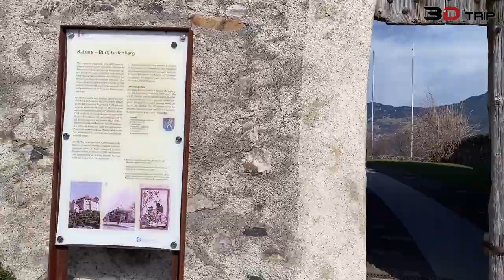3D-Trip: Zamek Gutenberg [Balzers, Liechtenstein]. 2024-03-02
3D-Trip: Zamek Gutenberg [Balzers, Liechtenstein]. 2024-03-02